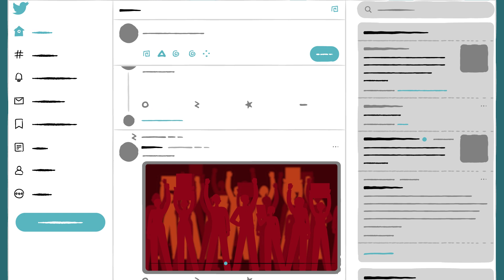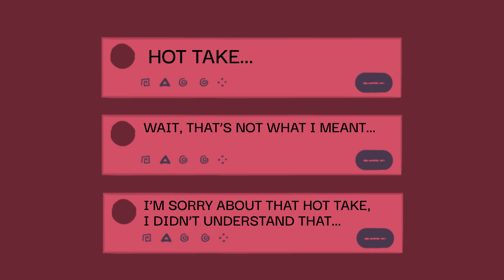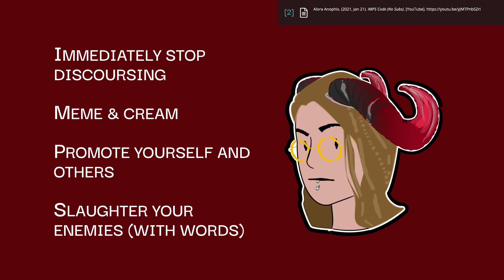How to Twitter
REEEEEEEEEEEEEEEEEEEEEEEEEEEEEEEEEEEEEEEEEEEEEEEEEEEEEEEE

This is a work of satire about being mad online.

Special thanks to workerguy, Ilkin Gamber, and our other patrons for funding this video.

Citations:
[1] This was a joke